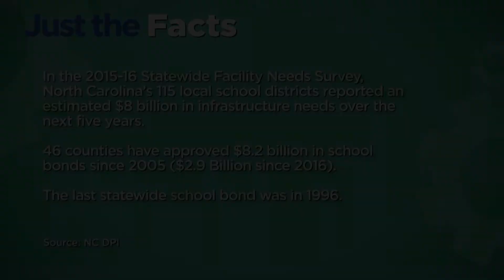Education Matters Ep 96 Gov Roy Cooper Pt 2 3/30/19